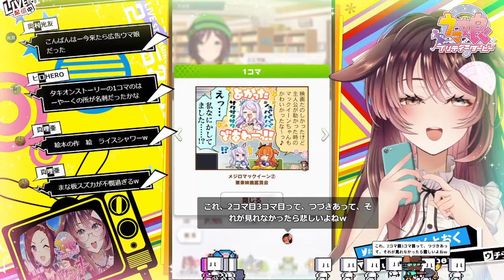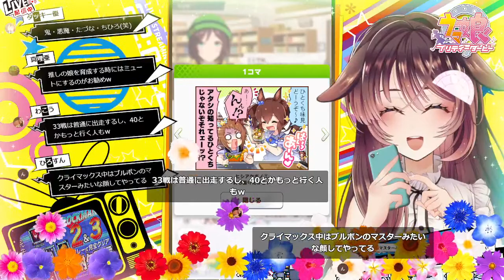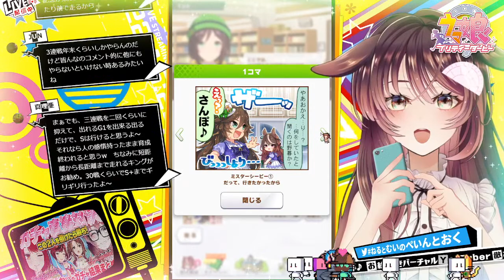【ウマ娘】ぱかチューブっ！を観ながらあそぼ～♪【ゲーム実況/Vtuber/徹夜むい】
ウマ娘ってたーのしー！😆✨育成以外の機能も触ってみたい！
今夜は「ぱかチューブっ！」の動画を観ながら育成以外をタッチタッチターッチ♪

ﾟ*｡，｡*ﾟ*｡，｡*ﾟ*｡，｡*ﾟ*｡，｡*ﾟ*｡，｡*ﾟ*｡，｡*ﾟ*｡，｡*ﾟ*｡，｡*ﾟ*｡，｡*ﾟ

0:00 配信準備中…ちょっとまってね
2:06 配信スタート♪
11:22 みんなと「ぱかチューブっ!」観るが～♪📺
1:02:34 みんなとライブシアター観るが～♪🎤
1:24:31 会話イベント観ていくが～♪👭
1:50:44 1コママンガ観ていくが～♪📚
2:36:36 衣装変更で推しの子を観ていくが～♪👗
2:50:54 みんなと温泉旅行（サクラバクシンオー編）観ていくが～♪♨
2:58:09 みんなと温泉旅行（マチカネフクキタル編）観ていくが～♪♨
3:21:14 視聴者さま読み上げ
3:26:07 ほいじゃほいじゃ、おやすみ～👋🐶

ﾟ*｡，｡*ﾟ*｡，｡*ﾟ*｡，｡*ﾟ*｡，｡*ﾟ*｡，｡*ﾟ*｡，｡*ﾟ*｡，｡*ﾟ*｡，｡*ﾟ*｡，｡*ﾟ

ﾟ*｡，｡*ﾟ*｡，｡*ﾟ*｡，｡*ﾟ*｡，｡*ﾟ*｡，｡*ﾟ*｡，｡*ﾟ*｡，｡*ﾟ*｡，｡*ﾟ*｡，｡*ﾟ

🌙🐱配信タグ🌙🐶

ﾟ*｡，｡*ﾟ*｡，｡*ﾟ*｡，｡*ﾟ*｡，｡*ﾟ*｡，｡*ﾟ*｡，｡*ﾟ*｡，｡*ﾟ*｡，｡*ﾟ*｡，｡*ﾟ

2人の活動をどうぞ見守って下さい🎶

ﾟ*｡，｡*ﾟ*｡，｡*ﾟ*｡，｡*ﾟ*｡，｡*ﾟ*｡，｡*ﾟ*｡，｡*ﾟ*｡，｡*ﾟ*｡，｡*ﾟ*｡，｡*ﾟ

🌙🐱おやくそく🌙🐶

ﾟ*｡，｡*ﾟ*｡，｡*ﾟ*｡，｡*ﾟ*｡，｡*ﾟ*｡，｡*ﾟ*｡，｡*ﾟ*｡，｡*ﾟ*｡，｡*ﾟ*｡，｡*ﾟ

🌙🐱おしらせ🌙🐶

ﾟ*｡，｡*ﾟ*｡，｡*ﾟ*｡，｡*ﾟ*｡，｡*ﾟ*｡，｡*ﾟ*｡，｡*ﾟ*｡，｡*ﾟ*｡，｡*ﾟ*｡，｡*ﾟ

🌙🐱pixivFANBOX🌙🐶

ﾟ*｡，｡*ﾟ*｡，｡*ﾟ*｡，｡*ﾟ*｡，｡*ﾟ*｡，｡*ﾟ*｡，｡*ﾟ*｡，｡*ﾟ*｡，｡*ﾟ*｡，｡*ﾟ

ﾟ*｡，｡*ﾟ*｡，｡*ﾟ*｡，｡*ﾟ*｡，｡*ﾟ*｡，｡*ﾟ*｡，｡*ﾟ*｡，｡*ﾟ*｡，｡*ﾟ*｡，｡*ﾟ

🌙🐱各種リンク🌙🐶

ﾟ*｡，｡*ﾟ*｡，｡*ﾟ*｡，｡*ﾟ*｡，｡*ﾟ*｡，｡*ﾟ*｡，｡*ﾟ*｡，｡*ﾟ*｡，｡*ﾟ*｡，｡*ﾟ

🌙🐱Special Thanks🌙🐶

Xxxxlx. NEzU様